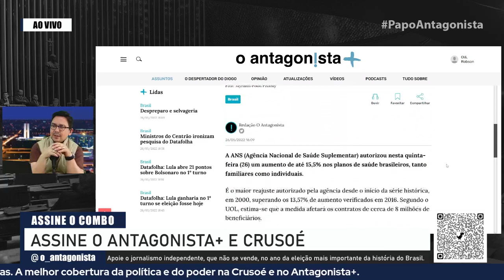Planos de saúde ficarão até 15,5% mais caros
A ANS (Agência Nacional de Saúde Suplementar) autorizou nesta quinta-feira (26) um aumento de até 15,5% nos planos de saúde brasileiros, tanto familiares como individuais.

É o maior reajuste autorizado pela agência desde o início da série histórica, em 2000, superando os 13,57% de aumento verificados em 2016. Segundo o UOL, estima-se que a medida afetará os contratos de cerca de 8 milhões de beneficiários.

O reajuste se refere ao período de maio de 2022 a abril de 2023 e só poderá ser aplicado no mês de aniversário do contrato do plano de saúde. A ANS alegou que os gastos assistenciais dos planos de saúde aumentaram no ano passado, mas a frequência no uso dos serviços não cresceu no mesmo ritmo.